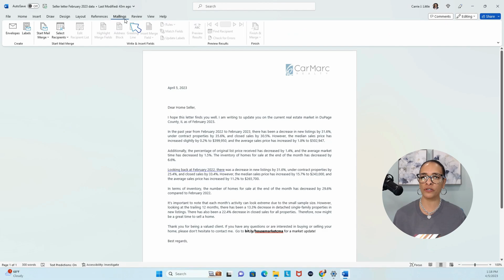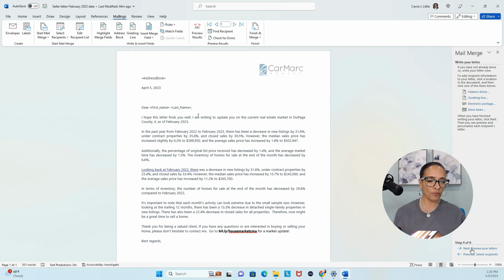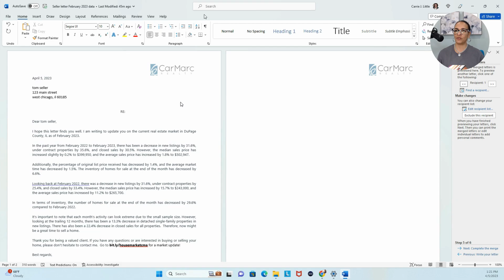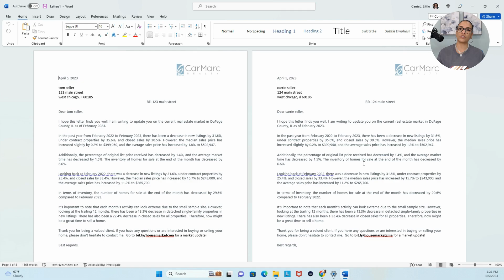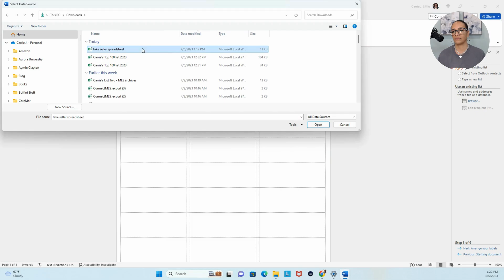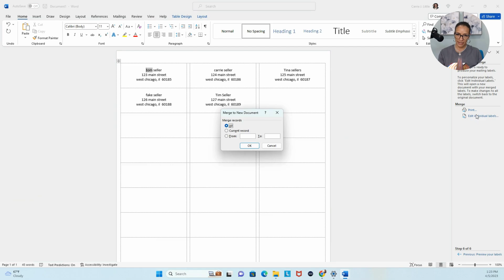Leverage Microsoft Word Mail Merge with your ChatGPT letter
In the previous video, I showed you how to create a letter in ChatGPT.  In this video I show you how to create a mail merge and labels.  Get your letters in the mail today.